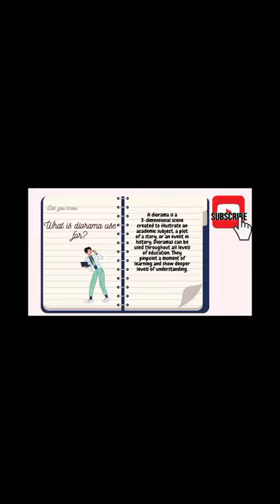Diorama (Dressmaking/Tailoring)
Hello everyone, I'm Jewel Marie, 2nd year college student from BPSU-Orani Campus. I'm making my Diorama project about one of the components of industrial arts course that I'm taking. I hope you like my video.